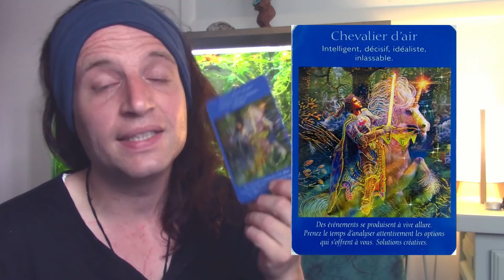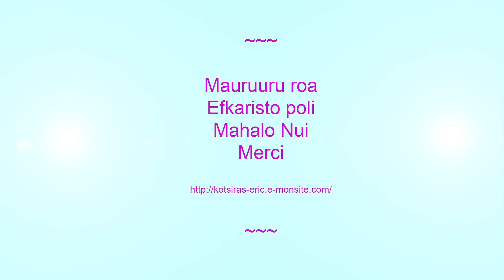Conseils Angéliques pour la semaine du 15/06/2020 au 21/06/2020 ******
cette semaine de sosltice d' été ( appelé anciennement Litha ), est une semaine de célébration ainsi que la fin d'un chapitre pour faire place à un plus grand « repos ». C'est une période propice pour observer ce que la Vie nous apporte, et y ré-agir avec Amour afin de voir ce qui ne nous convient plus disparaître pour de Bon. Il nous est conseillé de rester tranquilles, joyeux(-ses) et optimistes. Cette semaine est une promesse de réalisations nouvelles et de Bonheur renouvelé. Profitons-en pour nous délester de situations et relations qui ne sont plus alignées avec nos aspirations du Coeur. Le Coeur semble être LA Clé qui ouvre des portes nouvelles ces temps-ci.. Alors faisons nous plaisir et gardons le Sourire:).
Je vous souhaite une très belle semaine.

Mahalo Nui, Mauruuru roa, Efkaristo poli, Merci

Eric

Plante citée : Azalée

Temps de la vidéo:
- début de semaine: 04:01
- milieu de semaine: 07:01
- fin de semaine: 10:06
synthèse: 12:23
méditation: 17:21

* Mon oracle " Messages des Plantes du Monde " est disponible  sur le site de Be Light Editions au lien suivant:

* Pour les Guidances Angéliques personnalisées*

merci de votre visite, Eric

ALOHA,
Eric